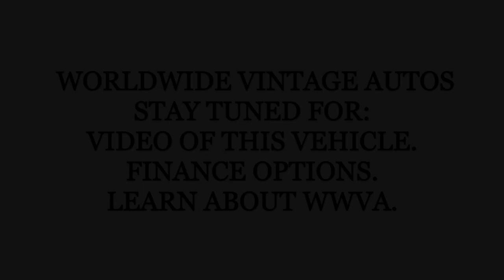1967 DODGE POWER WAGON